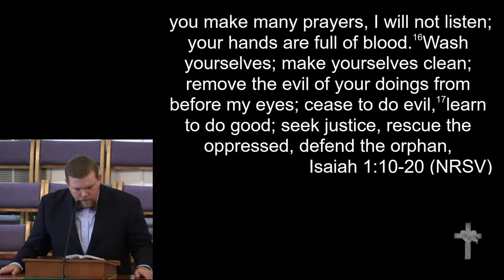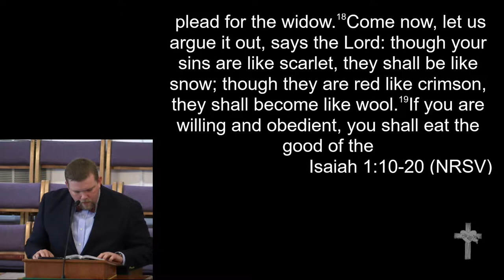8-11-19 - "A Belly-full of Burnt Offerings"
"A Belly-full of Burnt Offerings"